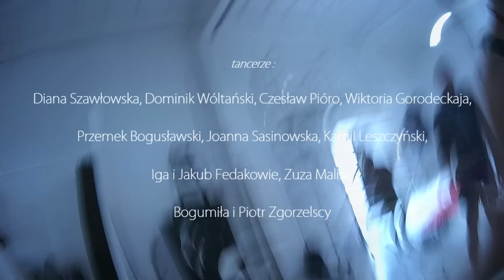Wirowanie w parze - lekcja nr 4 - wirowanie w parach po kole na przykładzie MAZURKA z odbijaniem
Wirowanie w parze - czwarta lekcja taniec.tradycyjny.pl

Tym razem proponujemy wam taniec MAZUREK w formie zabawowej z wirowaniem po kole i z odbijaniem/wekslem czyli zmianą partnerów tańcu z lewej i z naprzeciwka.

region: Polska/Radomskie;
tańczą: Joanna Sasinowska, Przemek Bogusławski, Zuza Malisz, Dominik Wóltański, Kamil Leszczyński, Czesław Pióro, Wiktoria Gorodeckaja, Diana Szawłowska, Iga i Jakub Fedakowie,
Bogumiła i Piotr Zgorzelscy;

muzyka: Mazurek od Mariana Pełki z Kłudna w wykonaniu Janusza Prusinowskiego;
produkcja Fundacja Czas Tradycji;
nagrania dokonano w studiu 2015 roku w QBEK Studio w Warszawie,

projekt "TaniecTradycyjny.pl" został dofinansowany ze środków Ministra Kultury i Dziedzictwa Narodowego;
projekt zrealizowany we współpracy z Instytutem Muzyki i Tańca na potrzeby portalu

autor - Piotr Zgorzelski;
reżyseria - Rafał Wróblewski,
zdjęcia - Rafał Wróblewski
kamera II - Daniel Kiermut;
oświetlenie - Paweł Wójcik;
stylizacja - Bogumiła Zgorzelska, Diana Szawłowska;
montaż - Rafał Wróblewski
montaż/konsultacja - Piotr Zgorzelski.

Wszystkie tańce zrealizowane w ramach projektu Taniec Tradycyjny.pl są do obejrzenia na naszym profilu You Tube TaniecTradycyjny.pl oraz na platformie IMiT

Polecamy oglądać lekcje na tabletach lub smartfonach :-)

Jest to już druga edycja projektu Taniec Tradycyjny.pl (pierwsza miała miejsce w 2013 roku) Tym razem zrealizowanych zostało 20 nowych lekcji i prezentacji tanecznych. Mamy nadzieję że przypadną Wam one do gustu i pomogą w nauce polskich tańców tradycyjnych. Prosimy oczywiście o rozpowszechnianie zamieszczonych przez nas filmów, tak by jak najwięcej osób mogło z nich skorzystać. Do zobaczenia w realu na parkiecie!